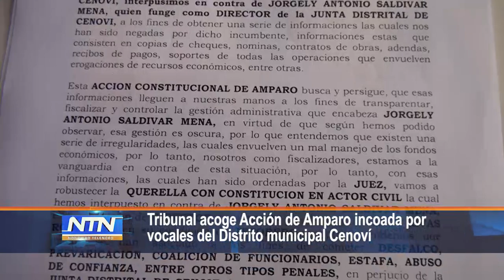Tribunal acoge Acción de Amparo incoada por vocales del Distrito municipal Cenoví